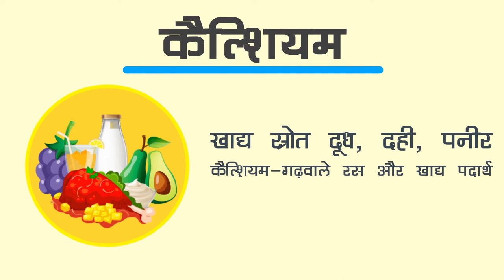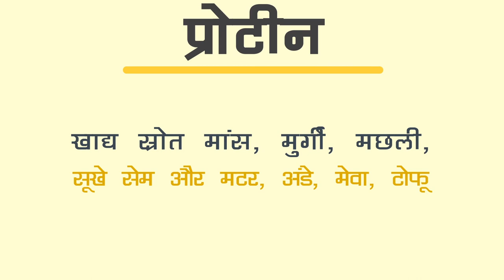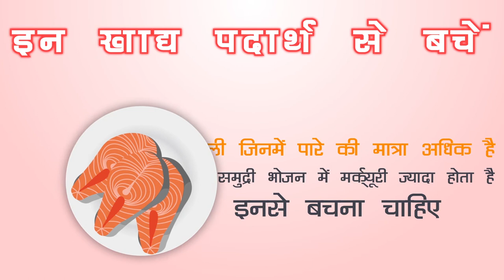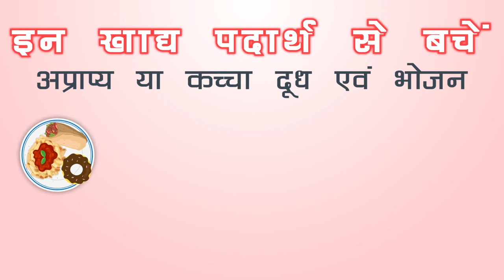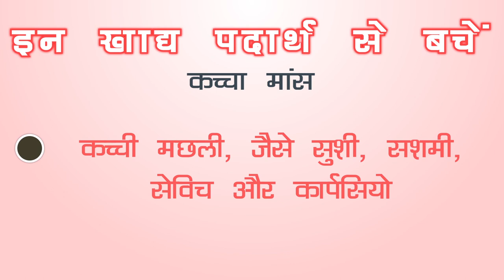गर्भावस्था में सही आहार | Healthy Diet Tips for Pregnant woman (Hindi)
गर्भावस्था के दौरान एक स्वस्थ आहार बनाए रखना बहुत आवश्यक है। यह सुनिश्चित करना महत्वपूर्ण है कि आप को और आपके बढ़ते बच्चे को वे पोषक तत्व मिल रहे हैं, जिनकी आप दोनों को जरूरत है।
हालांकि, आप खाने के लिए क्या खा सकते हैं, जब आप दोनों के लिए खा रहे हैं, यह जानना बहुत तनावपूर्ण हो सकता है। स्वस्थ, पौष्टिक भोजन चुनने से आपके और आपके बच्चे के स्वास्थ्य को सुनिश्चित करने में मदद मिलेगी।
MEDICAL ANIMATION TRANSCRIPT:

गर्भावस्था एवं पोषण
क्या खाना है और क्या नहीं
गर्भावस्था के दौरान एक महिला जो भी खाती है और पीती है वह उसके बच्चे के पोषण का मुख्य स्रोत होता है.
एक गर्भवती महिला को अधिक मात्रा में जरूरत होती है.
 कैल्शियम
 फोलिक एसिड
आयरन
प्रोटीन
कैल्शियम
एक खनिज है जोकि जरुरी हैबच्चे की हड्डिया और दाँत बनाने के लिए,  गर्भवती महिलाओं को एक दिन में 1000 मिलीग्राम कैल्शियम की आवश्यकता होती है, खाद्य स्रोत दूध, दही, पनीर, कैल्शियम  वाले रस  और खाद्य पदार्थ. या सैल्मन मछली कुछ पत्तेदार  साग
फोलिक एसिड
यह बच्चे के मस्तिष्क और रीढ़ की हड्डी में जन्म के दोषो को रोकने के लिए महत्वपूर्ण है
फोलिक एसिड के खाद्य स्रोत पत्तेदार हरी सब्जियां गढ़वाले या समृद्ध अनाज
आयरन
गर्भवती महिलाओ को 1 दिन में  27 मिलीग्राम आयरन की आवश्यकता होती है सामान्य राशि से दोगुना।
रक्त की मदद से बच्चे तक अधिक ऑक्सीजन की आपूर्ति करने में मदद करता है।
खाद्य स्रोत मांस , मुर्गी, मछली , सूखे सेम और मटर , आयरन -गढवाले अनाज
प्रोटीन
यह बच्चे  में महत्वपूर्ण अंग बनाने में मदद करता है, जैसे की मस्तिष्क और ह्रदय, गर्भावस्था  के दौरान अधिक प्रोटीन की आवश्यकता होती है. खाद्य स्रोत मांस , मुर्गी, मछली,सूखे सेम और मटर, अंडे , मेवा ,टोफू।
खाने के लिए भोजन
जन्म के पूर्ण बच्चे के पोषण को अधिकतम करने के लिए निम्नलिखित पांच खाद्य समूहों की सलाह दी जाती है
फल
सब्जिया
दुबला प्रोटीन
साबुत अनाज
डेयरी उत्पाद
गर्भवती महिलाओ की आधी प्लेट फल एव सब्जियों से  भरनी चाहिए।
एक चौथाई भाग अनाज का
एक चौथाई भाग दुबला प्रोटीन  का
कम खाने वाले भोजन
एक दिन में 200 मिग्रा से कम का उपयोग करे
सप्ताह में 350 ग्राम पकी हुई मछली या समुद्री भोजन गर्भवती महिलाओ के लिए सुरक्षित  है
इन खाद्य पदार्थ से बचे।
गर्भावस्था के दौरान शराब का प्रयोग ना करे शराब माँ के रक्त में मिलकर नाभि के माध्यम से सीधे बच्चे तक पहुँचती है
मछली जीनमे पारे की मात्रा अधिक है कुछ समुद्री भोजन में मरकरी ज्यादा होता है इनसे बचना चाहिए.
अपास्तूरीकृत भोजन के कारण हो सकता है
गर्भपात
मृतजन्म
अपरिपक्त प्रसूति
बीमारी
 बच्चों की मृत्यु
अप्राप्य  या कच्चा दूध एवं  भोजन
हॉट डॉग या तीन में बंद मांस बिना गर्म किया खाना
स्टोर से खरीदी हुई डेली सलाह जैसे जैसे हम सलाद चिकन सलाद टूना सलाद और समुद्री भोजन की सलाह
फ्रिज का ठंडा एवं कच्चा मांस बैक्टीरिया कहलाता है
कच्चा मांस: बच्चे के जीवन में अंधापन और मानसिक विकलांगता जैसी समस्याओं का कारण हो सकता है
दुर्लभ, कच्चा या अधकच्चा मितं और पोल्ट्री
कच्ची मछली जैसे सुशी सशमी सेविच   और कार्पेशियों .
कच्चा याद कच्चा शेलफिश जैसे क्लेम्स मसेल आयस्टर और स्कैलोप्स
*TimeStamps*
0:00 गर्भावस्था एवं पोषण
0:05 क्या खाना है और क्या नहीं
0:30 कैल्शियम
0:58 फोलिक एसिड
1:14 प्रोटीन
1:49 खाने के लिए भोजन
2:17 कम खाने वाले भोजन
2:29 इन खाद्य पदार्थ से बचे।